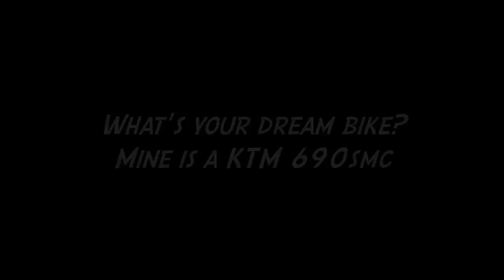Best First Motorcycle? +woman's advice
In this motovlog, I give my best "wise old lady" advice and tips about picking out your first motorcycle.  You want to learn how to ride?  Great!  Where should you start?  Supermoto?  Crotch rocket?  Cruiser?

Hi!  My name is Laurie Jennifer.  Don't worry; I'm a friendly hooligan.  I have been motovlogging (riding around on my motorcycle and talking to myself) in Kansas City since 2009.

I post a new motovlog every Sunday and Thursday.  (Like this video!)

Every Tuesday, I post a short video about my adopted German Shepherd Dog, named Batman.

My motorcycle is a Kawasaki KLX330sm supermoto.

My helmet camera is a Drift HD Ghost.

Yes, I am a woman, and I ride a motorcycle, and I have a dog, and I love puns.  That way, you can be notified every time I upload.